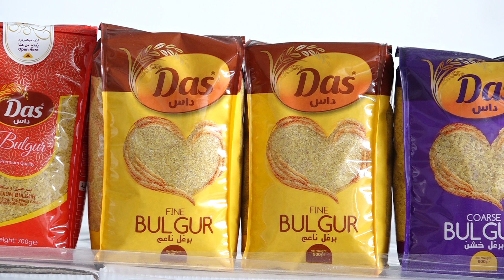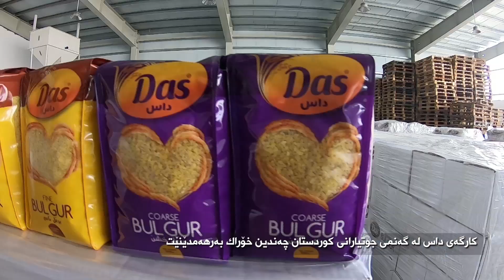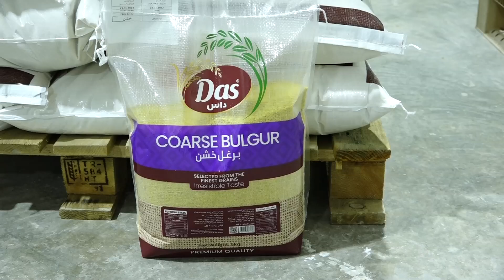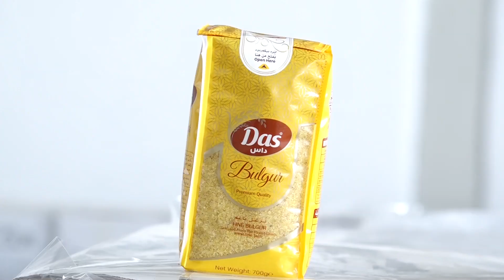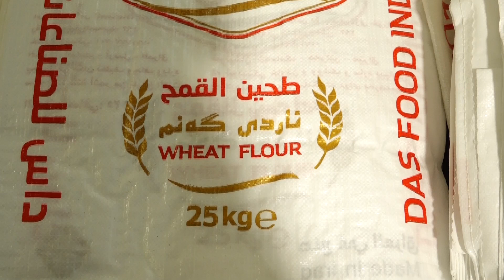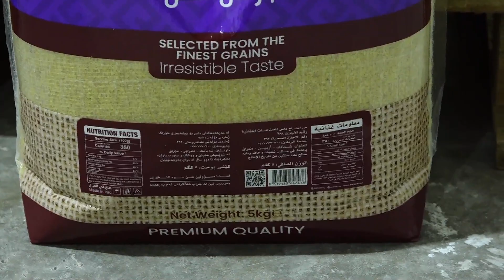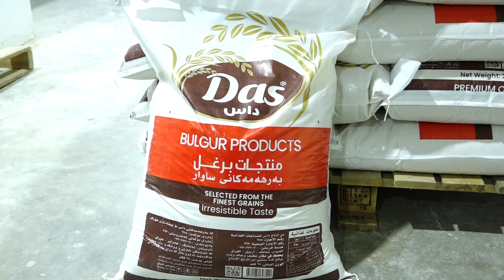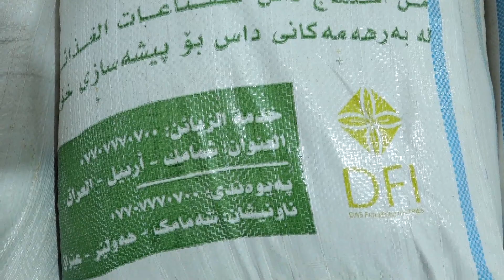کارگەی داس لە گەنمی جوتیارانی کوردستان چەندین خۆراک بەرهەم دێنێت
بەرنامــــەی کشــــتوکاڵ
بۆ یەکەم جار گەنمی جوتیاری کورد دەکرێتە ئارد و ساوار و بڕوش و گەنمەکوتا و لە پاشماوەکەشی ئالیکی ئاژەڵی و پەلەوەر دروست دەکرێت، لە کۆمەڵە کارگەکانی (داس)